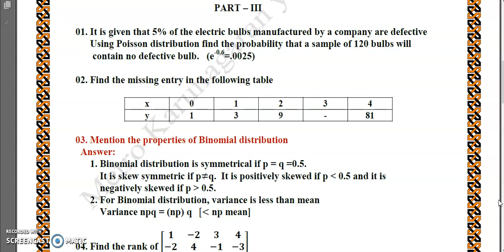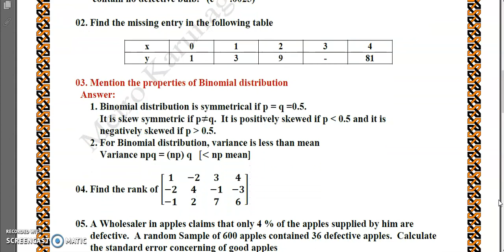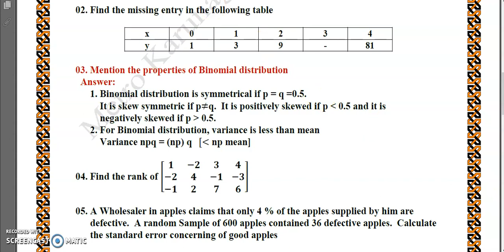12th Std Business Maths| TOP 3 MARKS| DAY 1| DAILY REVISION 5 QUESTIONS | VERY IMPORTANT FOR PUBLIC